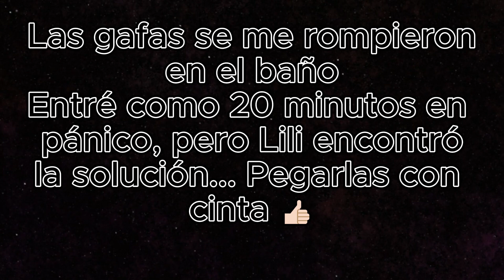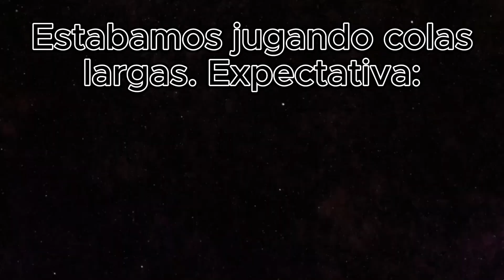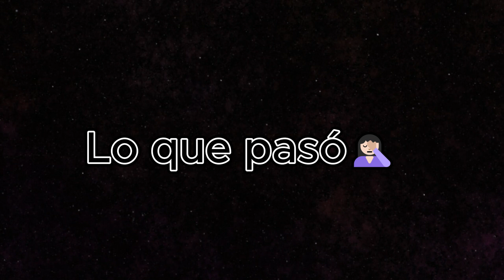Especial Moniquirá Vlog #3